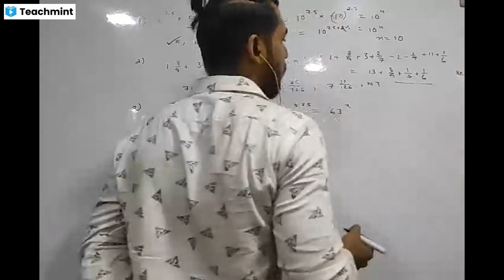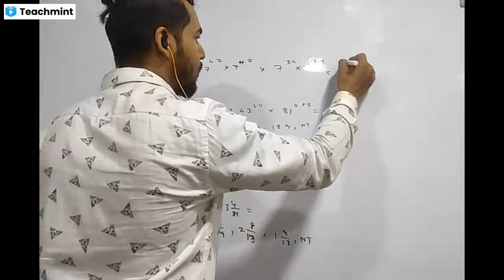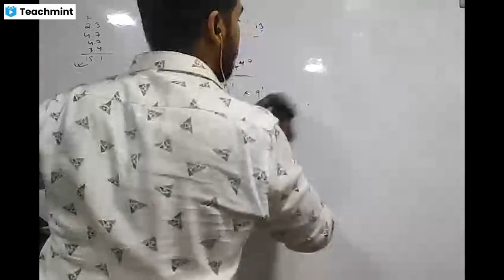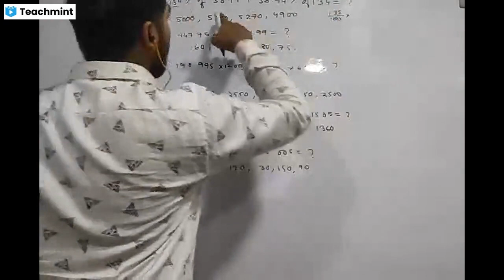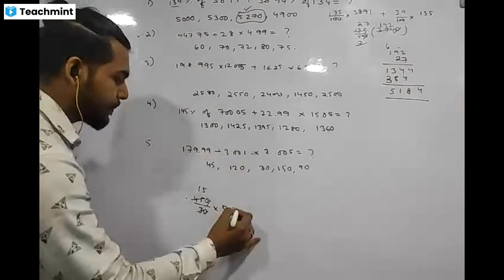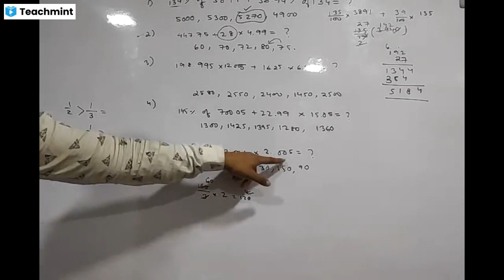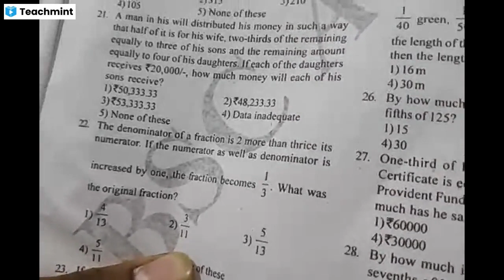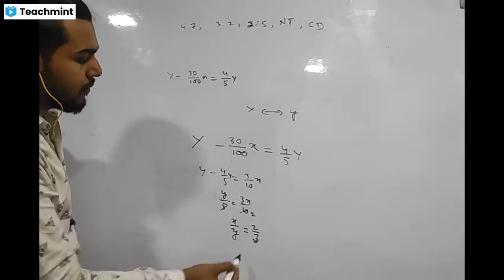Assam Direct Recruitment | Aptitude | Day 22